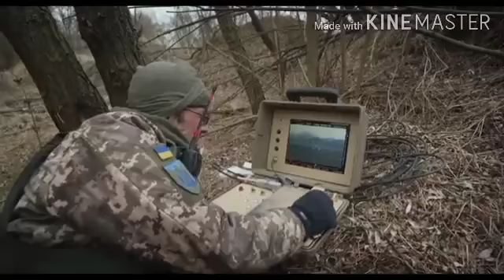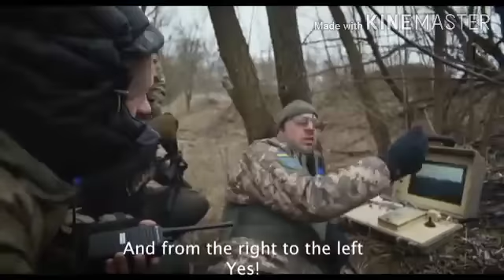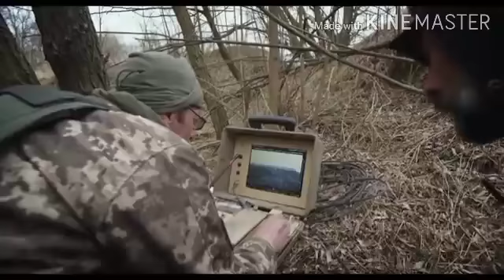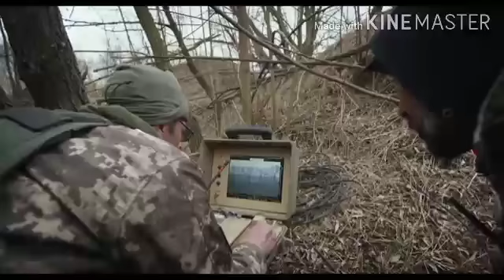หนูล่า แมว เกิดใหม่ทันที